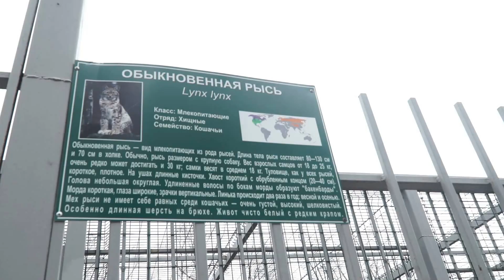Домбай Природа домбаягорнолыжный курорт домбайдомбай зимой